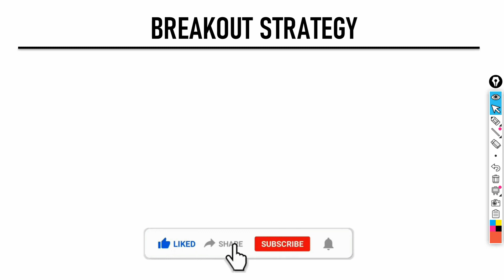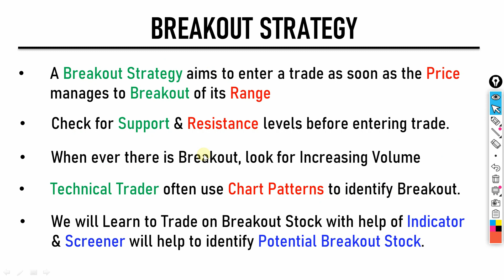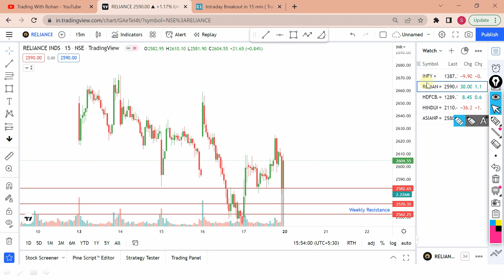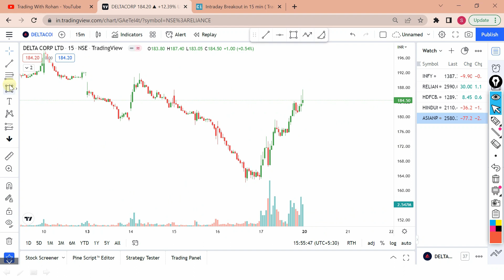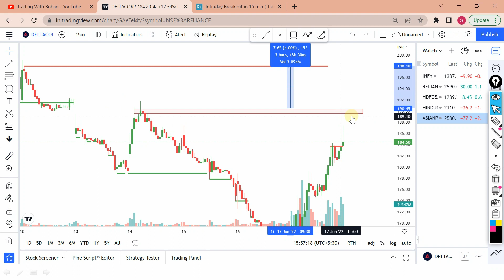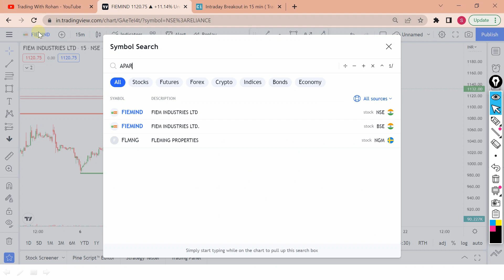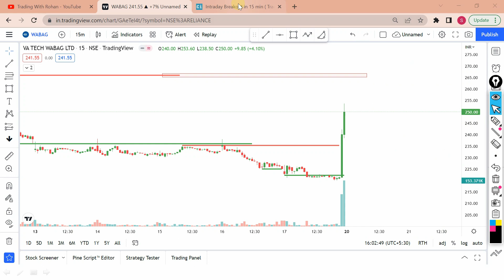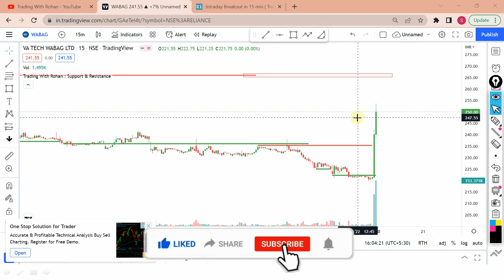Intraday Strategy for Beginners - trade on Breakout Stocks in Stock Market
How to trade on Intraday Breakout stocks in stock market for Beginners

• A Breakout Strategy aims to enter a trade as soon as the Price manages to Breakout of its Range
• Check for Support & Resistance levels before entering trade.
• When ever there is Breakout, look for Increasing Volume
• Technical Trader often use Chart Patterns to identify Breakout.

Note : Screener and Indicator has been shared on Telegram Channel.

WELCOME TO TRADING WITH ROHAN